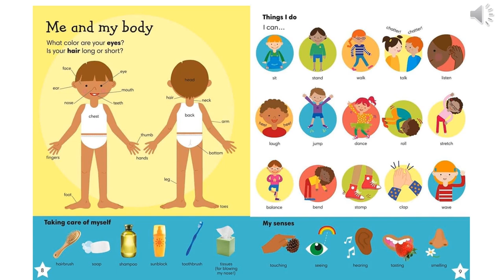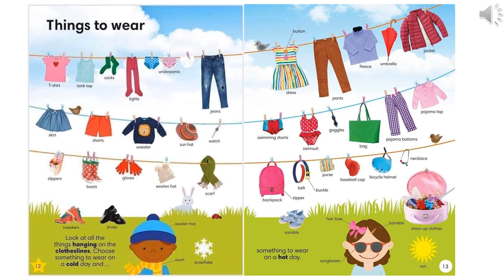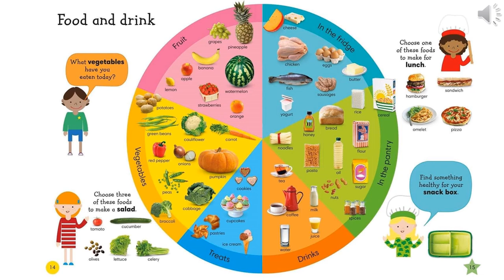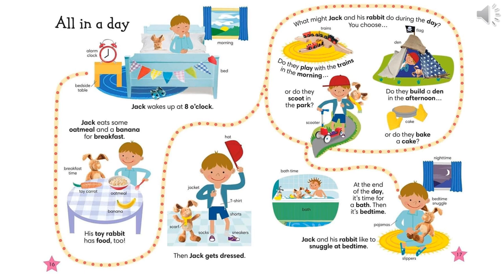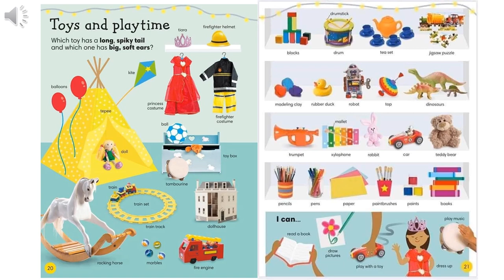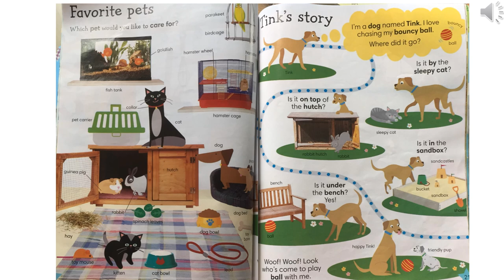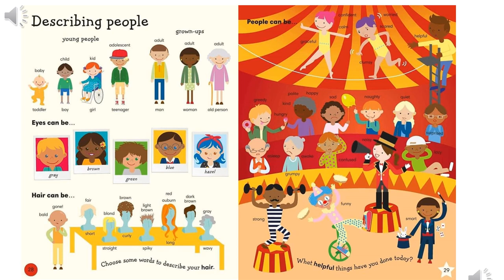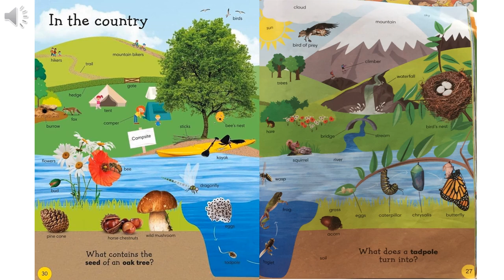TỪ ĐIỂN 1000 TỪ VỰNG TIẾNG ANH RẤT THƯỜNG DÙNG - PHẦN 1-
Các chủ đề trong sách 1000 Useful Words
00:00   GIỚI THIỆU sách 1000 Useful Words
00:10  1.Me and my body
01:56   2.My family and friends
05:32   3.Things to wear
07:31   4.Food and drink
10:01   5.All in a day
12:00   6.Around the house
16:00   7.Toys and playtime
20:02   8.In the kitchen
23:59   9.Favorite pets
26:09   10.In the yard
27:56   11.Describing people
35:00   12.In the country
12.In the city
13.Around the farm
14.Animals in the wild
15.River, lake, and sea animals
16.Full speed ahead!
17.Noisy words!
18.Noisy animal words!
19.What people do
20.All sorts of places
21.Colors, shapes, and numbers
22.Time, seasons, and weather
23.Story time